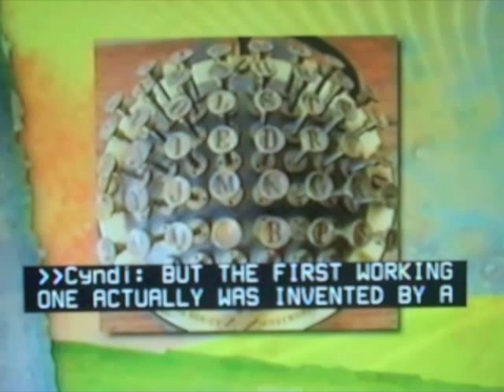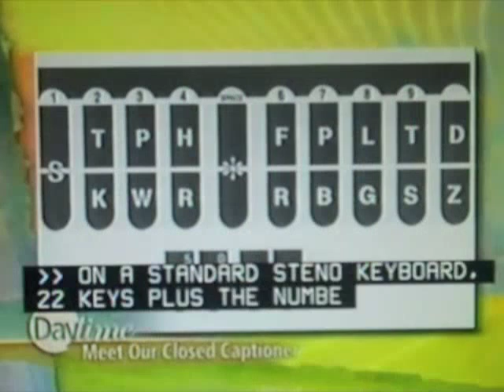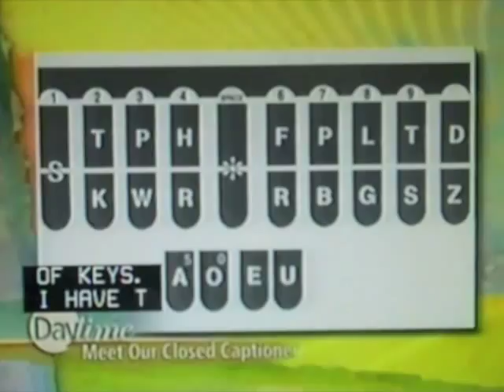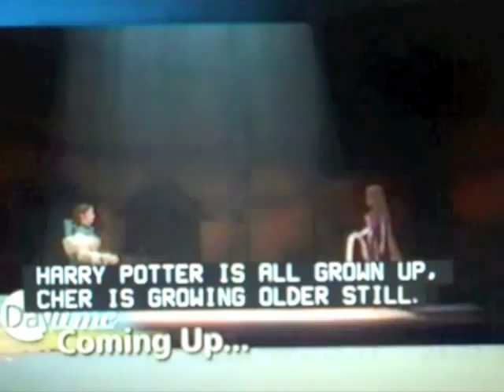NCRA Realtime Champion Dee Boenau Interviewed on Daytime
On Monday, September 14, 2010, Dee Boenau, RDR, CRR, CBC, CCP, was interviewed by "Daytime" on her recent win of the 2010 NCRA Realtime Contest. Boenau regularly captions the talk show. Video courtesy of Dee Boenau and "Daytime."